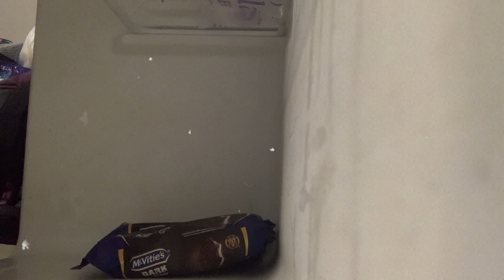get ready for university with me | back to school vlog, nigerian university resumption vlog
hii guys! welcome to the first vlog of the year! in this video i prepped to go back to school, had a chill Sunday & did a clothing try on haul. i hope you enjoyyyy!

SubCount
1,197 gorgeous ‘beings💌

thankyouuu for all the love ‘n support!

get ready for university with me | back to school vlog 2024 | university of nigeria resumption vlog
back to university vlog 2024
get ready for college with me 2024
school resumption in nigeria
school resumption vlog 2024
university vlog 2024
get ready for uni with me
university vlog nigeria
life of a nigerian girl
nigerian university
uni move in vlog
uni vlog
back to uni
grwm for school
get ready with me for school
a day in my life | life of a Nigerian girl | living alone diaries | aesthetic vlog
aesthetic vlog
living alone
day in my life
chill vlog
silent vlog
vlog aesthetic
daily vlog
daily life
a day in my life nigeria
days in my life | life of a Nigerian girl | aesthetic vlog | daily vlog
aesthetic vlog
daily vlog
chill vlog
silent vlog
vlog aesthetic
daily life
living alone vlog
living alone in nigeria
living in nigeria
cute vlog
living alone diaries nigeria